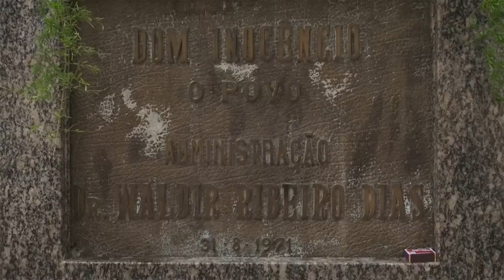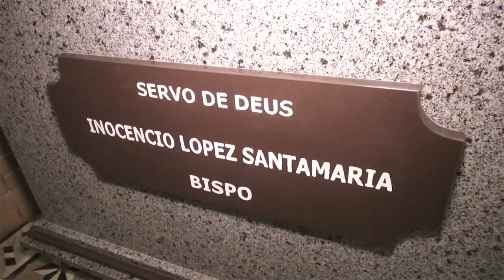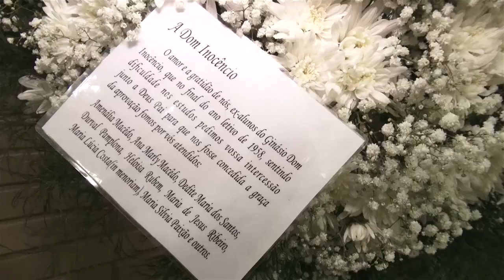Programa Em Tuas Mãos 15 02 17 - Canonização e beatificação de Dom Inocêncio Lopez Santamaria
O EmTuasMãos acompanhou, em São Raimundo Nonato, a missa de reconhecimento canônico dos restos mortais de dom Inocêncio Lopes Santamaria. No dia 20 de dezembro de 2016 o Vaticano instalou o tribunal eclesiástico da beatificação e canonização deste grande homem enterrado em terras piauienses.